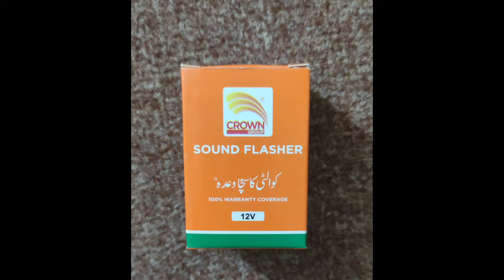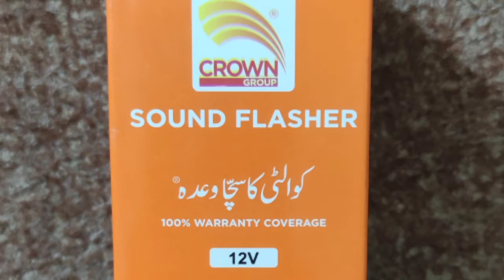Flasher Kaise work karta hy |motorcycle mein iska function kya | working funtion of sound flasher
is video mein Maine sound flasher ke bare mein bataya hy ke ye Kis Tarah kam Karta Hai Kahan fit Hota Ha iski bnavat Kaisi hoti is ka function kiya hy workinh kesy kerta hy each and every thing i discusse in this video  and  agar customer apse purchase kerne ay  To apne isko Kis Tarah check karvana hai aur aap khud isko Kis Tarah change kar sakte hain aur yah kis company ka flasher use karna chahey | kis company ka Achcha hai